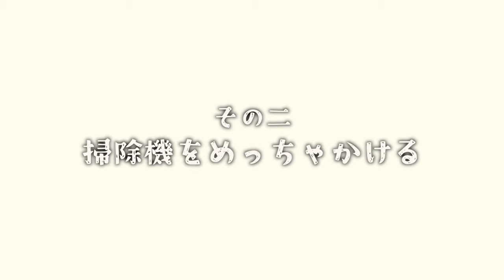ゴールデンレトリバーの子犬はたった一ヶ月でこんなに大きくなる・・・。【お迎え一ヶ月】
ゴールデンレトリバーのおんちゃんをお迎えしてから一ヶ月が経過しました。

成長の速さに驚く毎日です。

血便が出た動画のその後についても紹介しています。

日々の様子はショート動画でも公開中です。